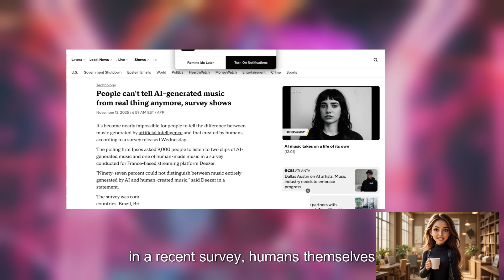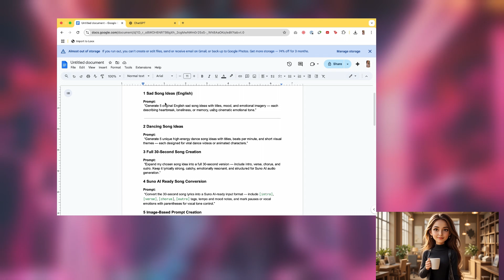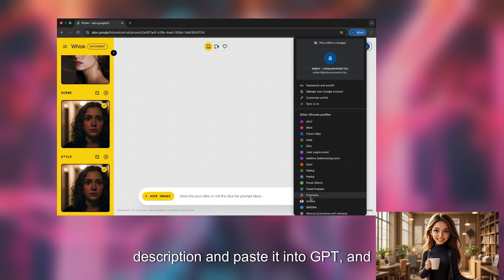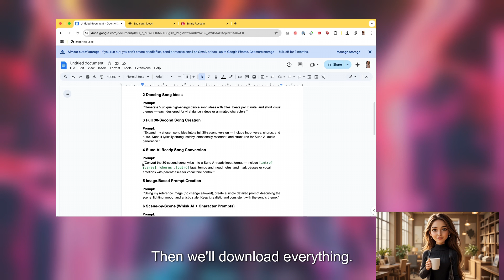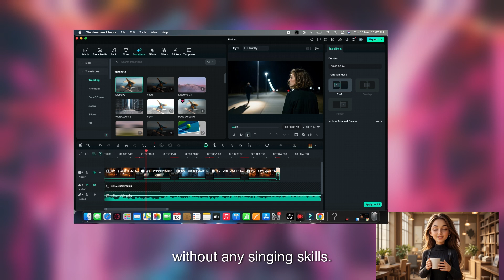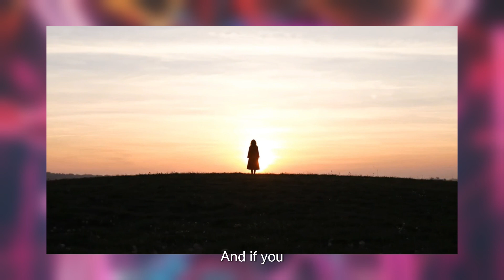How I Make CRAZY AI MUSIC VIDEOS for SUNO Songs (Beginner to PRO Guide!)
How I Make CRAZY AI MUSIC VIDEOS for SUNO Songs (Beginner to PRO Guide!) how to create ai song, how to create ai song for free, how to create ai song with your own song, how to create ai song with your own song, how to create ai song in phone ,how to create ai video
Want to create viral AI music videos for your Suno AI songs? This step-by-step tutorial shows you EXACTLY how I make professional music videos using Suno AI, VEO 3, Runway, Pika, Whisk AI, and Free Editing Tools — perfect for beginners AND advanced creators.

In this video, you’ll learn:
✨ How to turn Suno lyrics into cinematic scenes
✨ How to generate AI characters + shots
✨ How to create smooth, realistic music video animation
✨ My hidden tips for viral shots that explode views
✨ The full workflow I use for AutoTube Academy

Whether you’re a beginner or already deep in AI creation, this tutorial will level up your content instantly.
Make your first AI music video TODAY and start gaining views, subscribers, and clients!
AI TOOLS USED - CHAT GPT , WHISK AI, SUNO AI, VEO 3 ,FILMORA